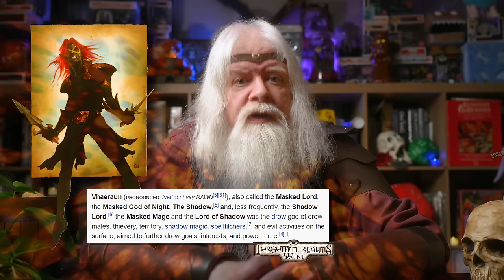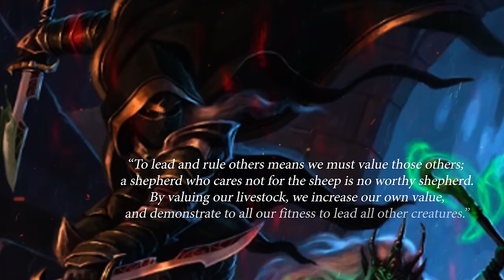Why Do Even Non-Drow Worship This "Masked God of Night"?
Worshiping Vhaeraun

Join me as I explore the often-overlooked drow deity, Vhaeraun, focusing on why non-drow might follow a god that promotes drow supremacy. We'll delve into the roles and acceptance of non-drow clergy within Vhaeraun's church, the stringent tests of loyalty they must endure, divine blessings and magical benefits they may receive, and how they can serve his aims on the surface world. Discover the complexities of these rare followers and their place within the greater tapestry of Realmslore.

00:00 Opening
00:15 Intro
01:08 The Spirit of the Realms
02:01 Non-Drow Clergy, and What About "Drow Supremecy?"
03:59 Becoming a Priest of Vhaeraun
07:30 Roles and Responsibilities of Non-Drow Priests
09:07 Divine Aid and Blessings
11:28 Conclusion and Future Topics
11:49 Bloopers & Outtakes